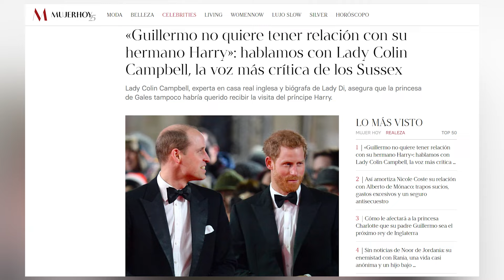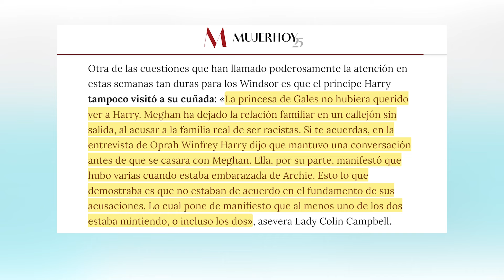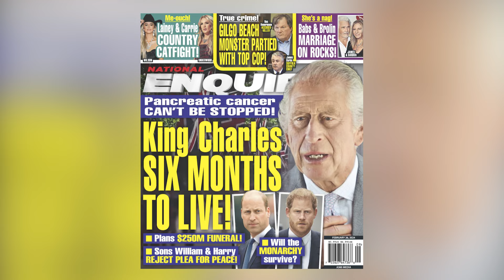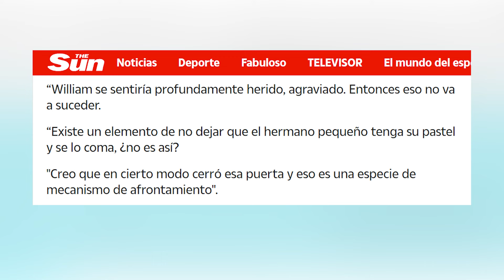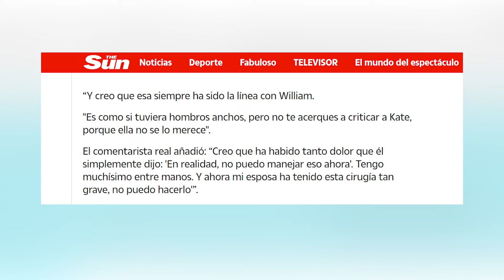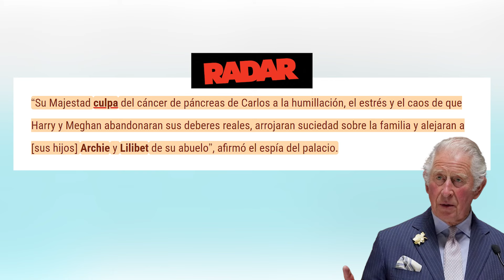Kate Middleton FILTRA TRÁGICA VERDAD y DEJA MUDO a Harry por palabras de William por Carlos III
Sorprendente mensaje del Príncipe William a Kate Middleton desde una Gala Benéfica en el día de hoy y tras conocer el delicado estado de salud de su padre, el Rey Carlos III de Inglaterra.